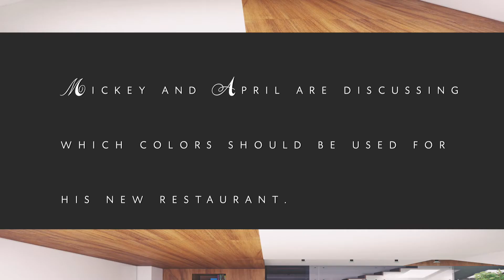【打造超夯彩通主題餐廳！】 2019.09.23 Designing with Pantone Colors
Designing with Pantone Colors

打造超夯彩通主題餐廳！

A: April　　M: Mickey
Mickey and April are discussing which colors should be used for his new restaurant.
A: So, have you given any thought to the restaurant’s color scheme?
M: I’d like something modern that would be attractive to a younger crowd.
A: Living Coral is the Pantone Color of the Year. Do you want to design your restaurant with that in mind?
M: I think we should. Living Coral makes me feel bright and joyful.
A: Then I’m going to order all the countertops in Living Coral. How about the walls and signs?
M: I think they should be white with splashes of Living Coral on them.
A: And the tableware?
M: Light gray. This way, if we do a redesign in a few years, we can keep the same ones.
A: I think these colors will attract a young crowd, and young people like to use Instagram to share their experiences. This means they will basically be doing promotions for you for free.
M: I also want to make sure regular customers come in.
A: They will. They’ll be attracted to your low pricing and great service. I really think you have a winner here, Mickey.
M: Thanks, April. Let’s hope so. Opening a new restaurant is not easy. It will take a few years of hard work to be a success.